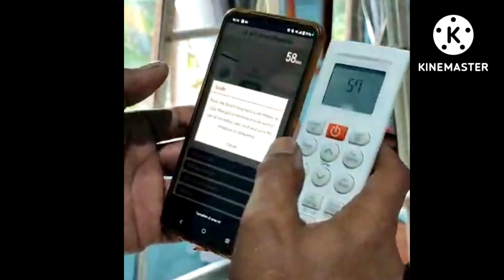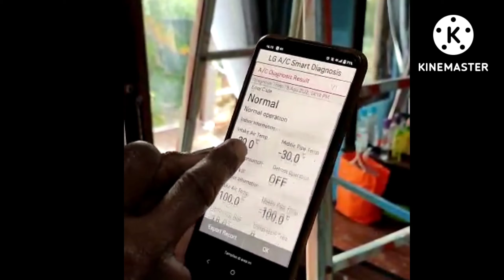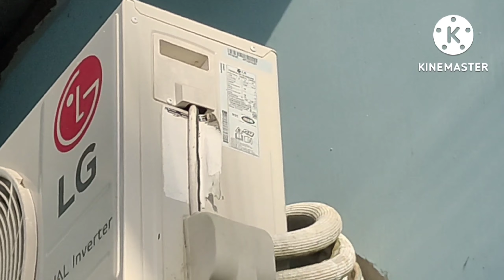CARA MENGTASI AC SMART INVERTER LG EROR 38 by. danddservice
CARA MENGTASI AC SMART INVERTER LG EROR 38 by. danddservice, Instalasi Pipa Hitachi dan Washer Bos SENTRAL BESI, CARA PASANG OTOMATIS TANDON MEREK RADAR, MENGTASI AC SMART INVERTER LG EROR 38 by. danddservice, MENGGANTI TAMBUNG MESIN CUCI TOP LOADING LG, Machine LG Turbo DrumTop Loading EROR DRAIN MOTOR, Pasang AC Juragan Sapi Daus Adonis Samad, Pasang AC Sendiri, Secara Lengkap dan Benar Standart SOP, AC Panasonic 2 PK SMKN-1 Palangkaraya, type CU-PN18 WKJ, Cara pasang AC SKEM Panasonic CU- ZN7WKP 3/4 PK 640 Watt by. danddservice, Cara Pasang AC SKEM PANASONIC CS-ZN7WKP by. danddservice, Pasang AC INVERTER daikin Type FTKQ25UVM4,TUTORIAL Cara pasang AC DAIKIN INVERTER TYPE FTKQ25UVM4, PASANG AC Panasonic Inverter CS - XN5WKJ by. dandd,Official, Cara Pasang AC Beko 560 Watt Model BSFSA051 R 32, AC DUAL INVERTER LG BARU BERMASALAH Outdoor Truble, PASANG AC & KELISTRIKAN AC SHARP INVERTER AU - XY9VEY by. dandd official, CARA PASANG AC INVERTER SHARP LUX AU-X10UHY by danddservice, Cara pasang AC SKEM Panasonic CU- ZN7WKP 3/4 PK 640 Watt by. danddservice, Cara Pasang AC SKEM PANASONIC CS-ZN7WKP by. danddservice, cara Merawat AC dual Inverter LG & Sharp, Freon AC sesuai SOP Buat Pemula,